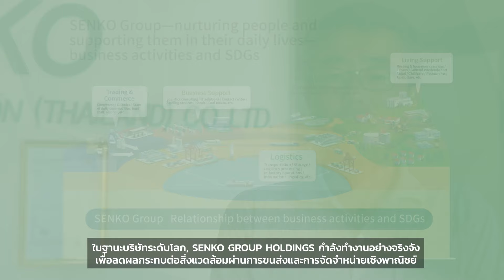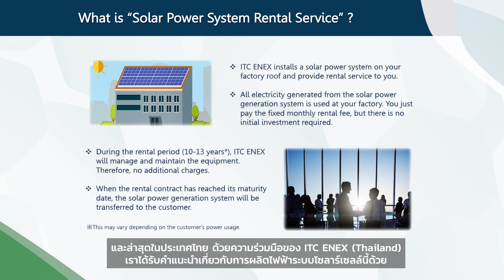Professional analysis to suggesting best energy consumptioon ーITC ENEX (Thailand) Co., Ltd.ーTH sub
บริษัทผู้ให้บริการเช่าระบบผลิตไฟฟ้าพลังงานแสงอาทิตย์ !
การใช้ระบบผลิตไฟฟ้าพลังงานแสงอาทิตย์ที่ว่ากันว่าเป็นพลังงานหมุนเวียนหรือพลังงานสะอาด ที่จะช่วยแก้ไขปัญหาในเรื่อง "ค่าใช้จ่าย" และ "สิ่งแวดล้อม" ของลูกค้าได้ ซึ่งบริษัทเราพร้อมให้บริการเช่าระบบผลิตไฟฟ้าพลังงานแสงอาทิตย์ที่สามารถช่วยลดค่าไฟฟ้าและ CO2 ให้ท่านได้โดยไม่มีค่าใช้จ่ายในขั้นต้น

伊藤忠エネクスのタイ法人が、太陽光発電システムの定額レンタルを開始
伊藤忠エネクスは、日本で60年以上の歴史と、約200メガワットの太陽光発電所の開発・運営実績を持つエネルギー商社です。
タイでは、再生可能エネルギー（グリーンエネルギー）である太陽光発電システムを使い、お客様の「コスト削減」や「環境対策」といった課題の解決に貢献。初期費用不要で、電気代とCO2が削減できる定額レンタル型の太陽光発電システムを提供しています。